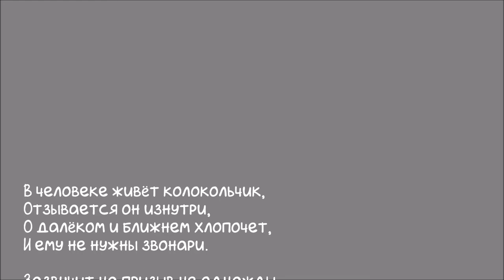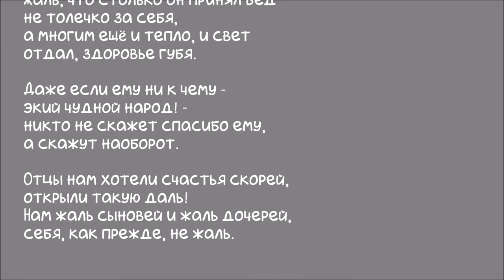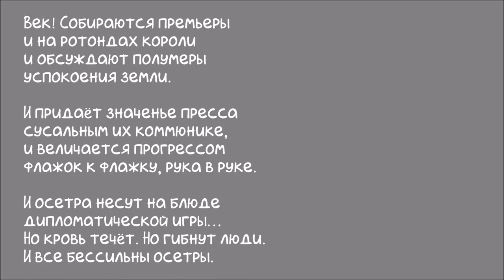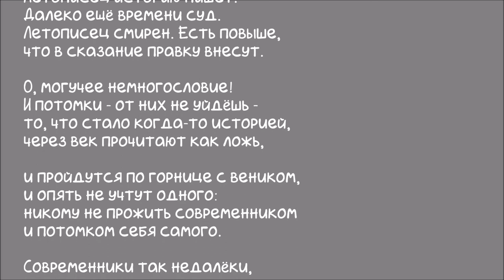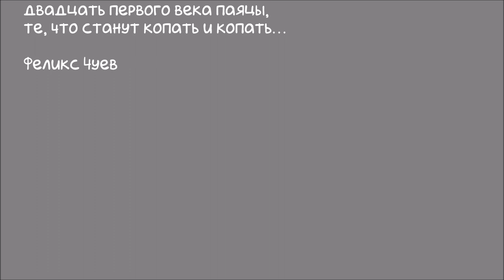СТИХИ В ПЕРИОД САМОИЗОЛЯЦИИ: ФЕЛИКС ЧУЕВ